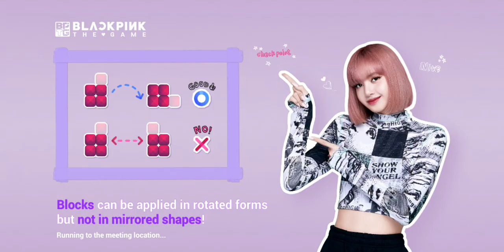BLACKPINK THE GAME gameplay on samsung s6 android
BLACKPINK THE GAME gameplay at release day 1.

It's not all of the available choices just a quick demo from the game.
If you like it then you can download from the droid/iapp store